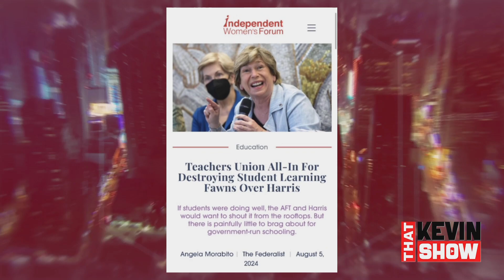20240810 - AngelaMorabito, @IndependentWomensForum , Decision2024, Part1